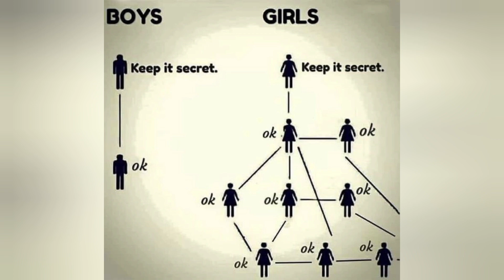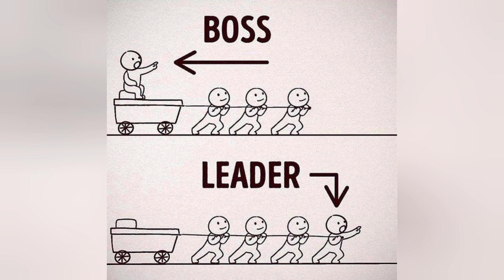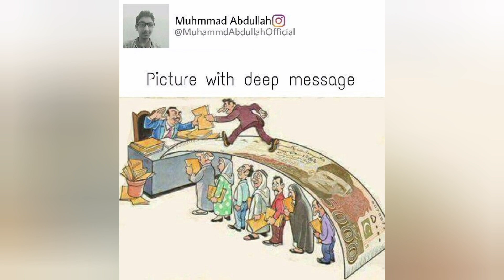Life MOTIVATION//society inspirational pictures//best pictures #2022